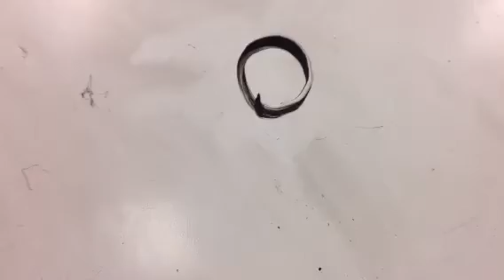Zachary McKitrick-E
The Art of stick figures, oh the abundance!